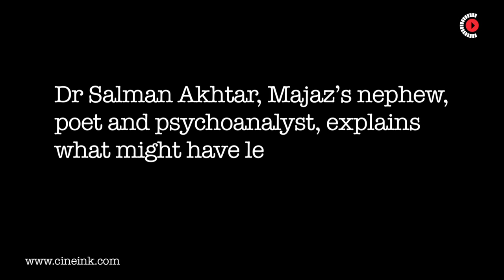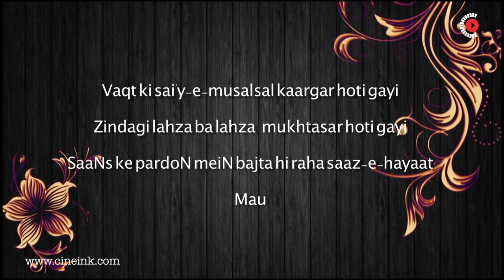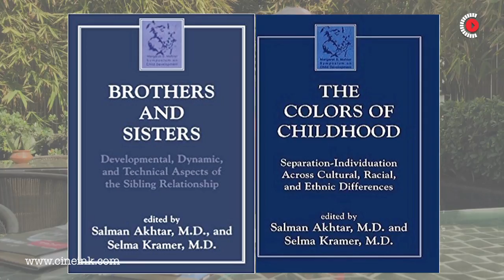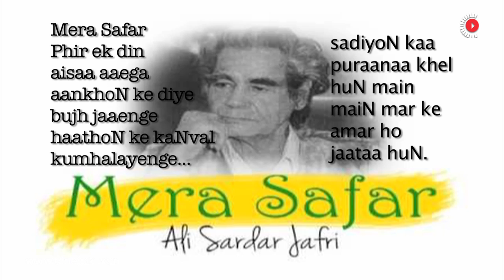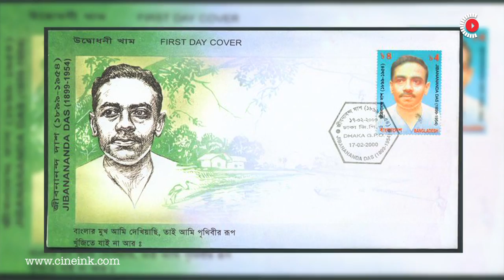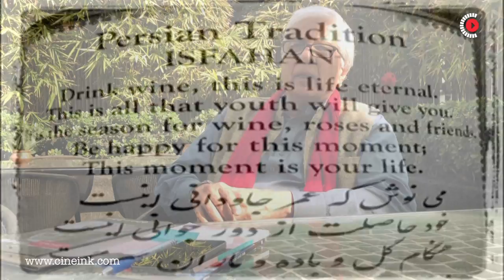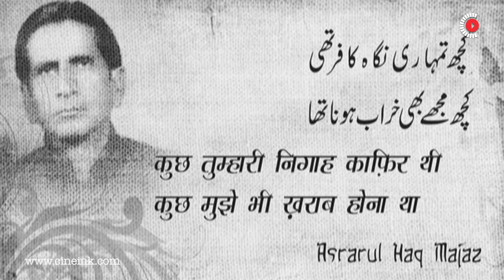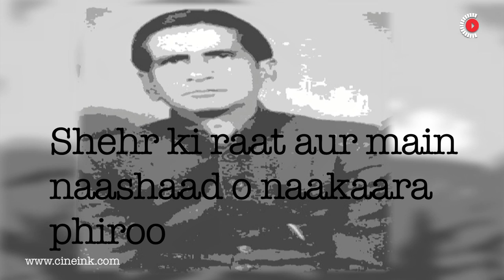The mystery around Majaz’s death: Who killed Majaz?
Asrarul Haq ‘Majaz’ (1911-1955) is considered to be one of the most loved poets of Urdu. He was just 44 when he died under mysterious circumstances. His nephew, poet, psychoanalyst and academic, Prof. Salman Akhtar, argues that Majaz, in fact, had been ‘self destructive’ and obsessed with ‘death’ from an early period in his life. He was ‘chronically’ suicidal, says Dr Akhtar in this interview with Pervaiz Alam.